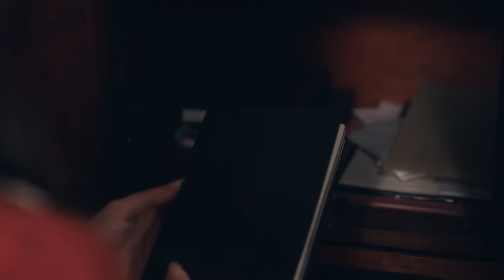Gerçek Artık Sır Değil - Dilek Taşı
Figen şüphelerini babasına soruyor. HER ŞEYİ ÖĞRENECEĞİM

Dilek Taşı Her Çarşamba 20.00'de!

Figen, babasından Cemre ile ilgili tüm gerçekleri öğrenir. Macide'nin, Cemre'yi evlat edinmesinin nedeni Figen'i çok öfkelendirir. Bu bilgiyi Mustafa'ya anlatacağını söyleyince Macide, onu tehdit eder. Bu sırada fenalaşan Sinan'ın durumu Figen ile Macide'nin tartışmasını yarıda keser. Bu sırada Mustafa ise, hiç bir şeyden habersiz tehlikenin kucağına düşer.
Dilek Taşı, 1980’li yıllarda geçen bir hikayeyi konu alıyor. Mustafa, karısı Canan ve kızı Cemre’yle İstanbul’un gecekondu mahallesinde hayatını sürdürmeye çalışan otuzlu yaşlarının başında bir adamdır. Karısı Canan amansız bir hastalığın pençesindedir. İyileşmesi için acilen ameliyat olması gerekmektedir. Mustafa ise parayı nasıl bulacağını bilemiyordur. Çalıştığı fabrika lokavttan dolayı uzun süredir kapalıdır. Fakat Mustafa ameliyat için gereken parayı bir şekilde bulmak zorundadır. O güne kadar kimsenin önünde boyun eğmemiş, onuru, haysiyeti için yaşamıştır Mustafa. Fakat şimdi yardım istemekten başka çaresi yoktur. Fabrikanın sahibi Yakup Bey’i bulup aylardır ödenmeyen maaşlarını istemek için yola çıkar. Parayı alıp karısını ameliyat ettirecektir. Ancak o gün yaşananlar Mustafa’nın ve kızı Cemre’nin bütün hayatını kökünden değiştirecektir.

OYUNCULAR:
Salih Bademci
Hazal Subaşı
Ozan Dolunay
Elif Doğan
Özge Özberk
Perihan Savaş
Teoman Kumbaracıbaşı
Çiçek Dilligil
Engin Yüksel
Afra Karagöz
Lena Naz Kalaycı
Ömer Toprak Yılmaz

KÜNYE
Yapım: Pastel Film
Yapımcı: Yaşar İrvül, Efe İrvül
Yönetmen: Altan Dönmez
Senaryo: Can Sinan